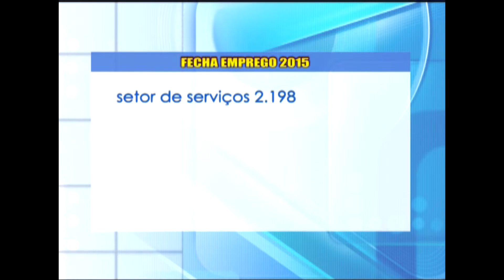Construção civil é o setor mais afetado por desemprego no MA